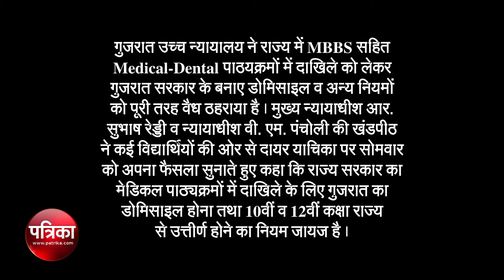मेडिकल एडमिशन : गुजरात हाई कोर्ट ने डोमिसाइल नियम को ठहराया सही, देखें वीडियो